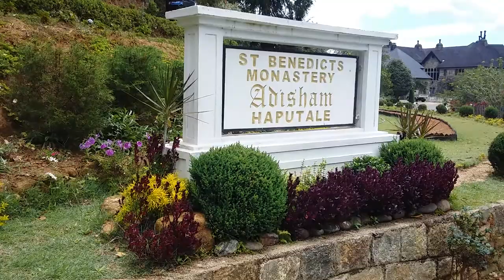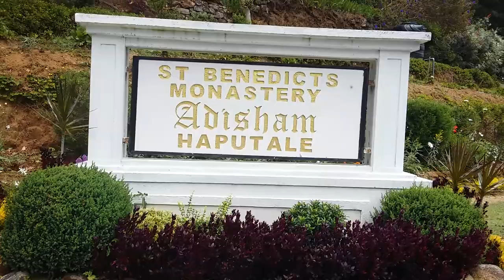St benedict's monastery - Adisham ( ඇඩිසම් බංගලාව ) Haputale Sri Lanka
Adisham Hall

Adisham Hall, or Adisham Bungalow is a country house near Haputale, in the Badulla District, Sri Lanka. At present, it houses the Adisham monastery of Saint Benedict. It has a relic (a chip of a bone) of St. Sylvester at the chapel.[1]

The house was built in 1931 by an English aristocrat and planter Sir Thomas Villiers, former Chairman of George Steuart Co, a trading and estate agency based in Colombo. Sir Thomas was a grandson of Lord John Russell and descendant of the Dukes of Bedford. Named after Adisham, it was designed by R. Booth and F. Webster in Tudor and Jacobean style, on 10 acres (40,000 m2) of land. Adisham Hall played host to many prominent personalities of the colony until the retirement of Sir Thomas, after which it was sold to Sedawatte Mills in 1949. In 1961 it was purchased by the Roman Catholic Church and was subsequently converted to a monastery. The house is well preserved along with its period fittings and furniture, and is open to visitors.[2]